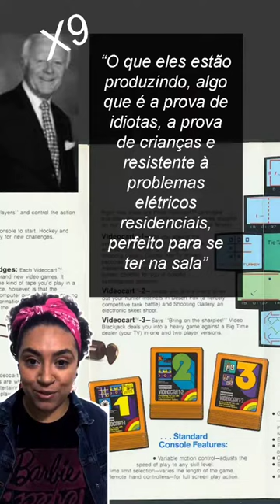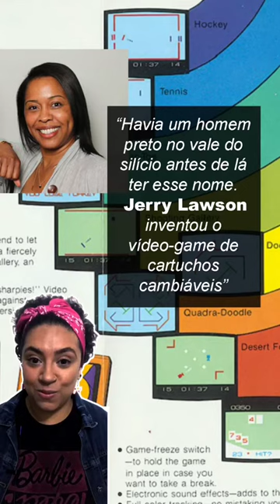Drops de História dos Jogos #04